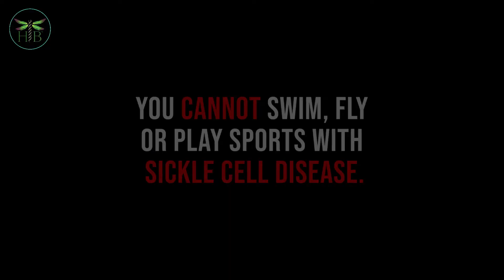OUTDOOR ACTIVITIES & SICKLE CELL DISEASE | EP.6 Sickle Cell Myths | Healing Blends Global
CAN YOU SWIM, FLY AND/OR PLAY SPORTS WITH SICKLE CELL?

In this episode of Sickle Cell Myths, we address a very common issue involving people living with Sickle Cell disease and what type of activities they can engage in.

If you are experiencing Sickle Cell pain crises, take EVENFLO every hour until the pain subsides. (Follow instructions on the label.) Also take on a daily basis to help optimize your health.⁠⁠